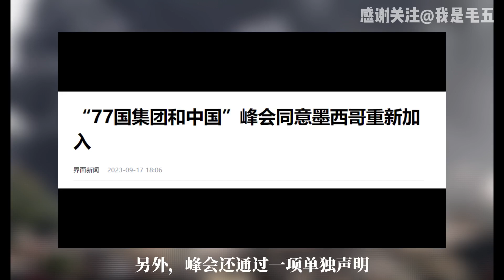“77国集团和中国”峰会，国际新秩序该来了？